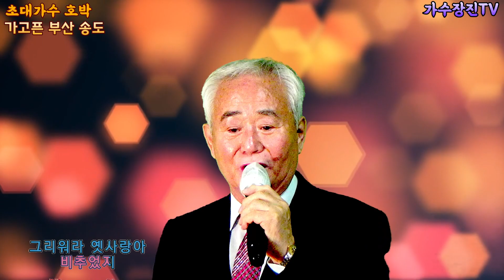가수 호박 - 가고픈 부산 송도 [가수장진TV]